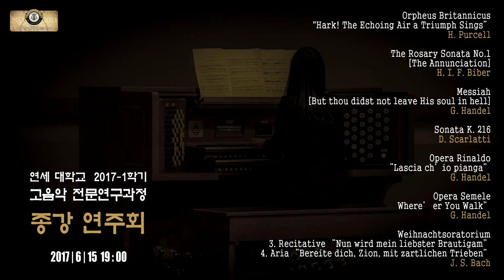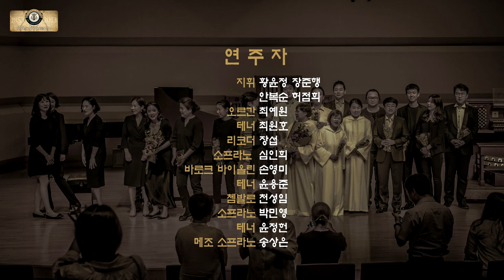2017-1학기 연세대 고음악과정 종강연주회 - Jesus bleibet meine Freude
2017-1학기 연세대 고음악과정 종강연주회 -

Cantata BWV147 중 Choral : "Jesus bleibet meine Freude”

 (예수는 나의 소망의 기쁨)   J. S. Bach